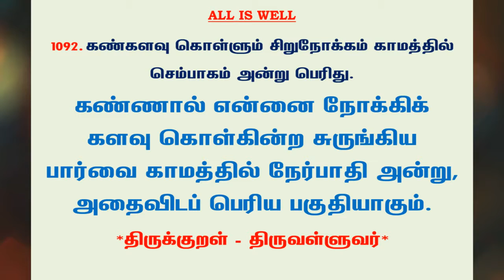#1186 | தினம் ஒரு திருக்குறள் - குறள் 1092 | Kural 1092 - Daily One Thirukkural